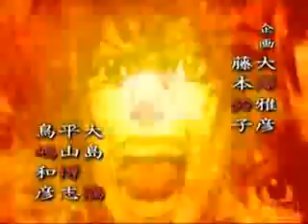el segundo opening de death note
esto es la ley!